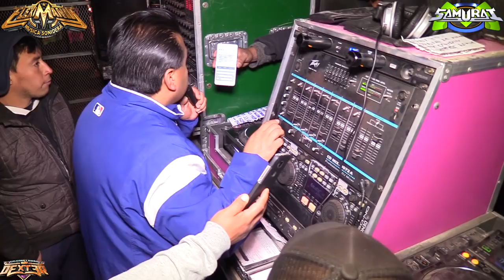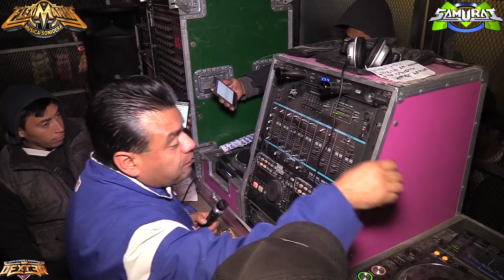POR FAVOR NO ME HAGAS MAS SUFRIR ((PERUANA )) SONIDO SAMURAI - SAN MIGUEL TOCUILA - ORG SIN KIASER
No Me Hagas Mas Sufrir Cumbia Peruana El Chacal Y Sus Estrellas Miguel Martinez Sonido Samurai Video Sonidero Full HD En Vivo En San Miguel Tocuila Texcoco ORG SIN KIASER COMPARTE !!!